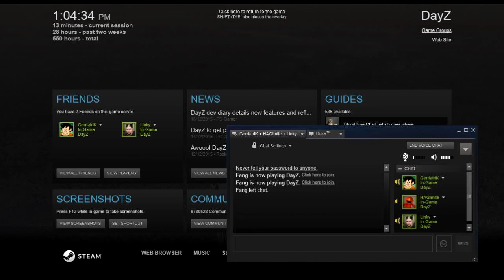DAYZ DAYS EP1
Hey guys and gals got a great new series called DAYZ DAYS its a bunch of random and funny moments and what more could ya want its worth a watch so sit back relax and as always people don't forget to comment and finger the crap out of that Like button thanks for watching :)
Lets try to hit 25 Likes for this one guys I know we can do it. Friends channels to check out